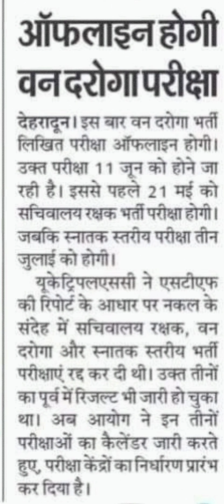ऑफलाइन होगी वन दरोगा परीक्षा | Ofline Exam Forest Guard Uttarakhand | UKPSC New Update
UKSSSC New Exam Calendar
Uttarakhand Current Affairs 2023
UKPSC New Calendar 2023

Uttarakhand News
Uttarakhand New Update
Uttarakhand Rojgar Mela 2023

उत्तराखंड सरकारी नौकरी 2023
देहरादून क्लासिफाइड
उत्तराखंड रोजगार समाचार
उत्तराखण्ड लोक सेवा आयोग
उत्तराखंड अधीनस्थ सेवा चयन आयोग

Uttarakhand Subordinate Service Selection Commission

UKSSSC New Update 2022 Today
UKSSSC New Update Result
UKSSSC New Update Exam
UKSSSC New Update Live
UKPSC New Update Today